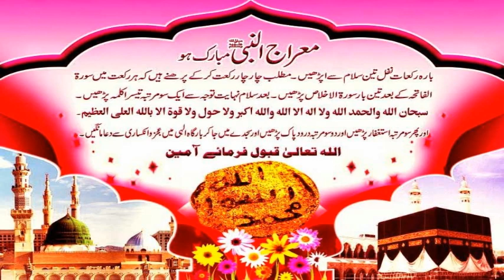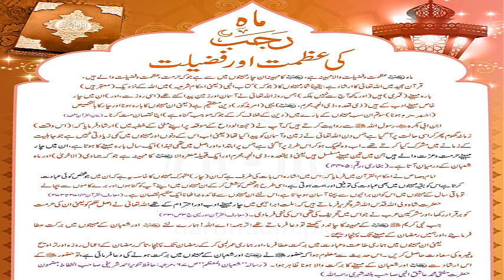Mahe Rajab Ki Azmat or Fazilat || Mahe Rajab Ki Azmat o Fazilat In Urdu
1 - || " Aao Quran Seekhain or Sikhaye " ||